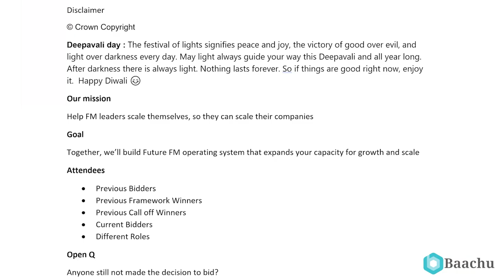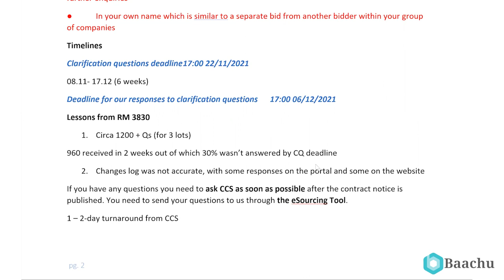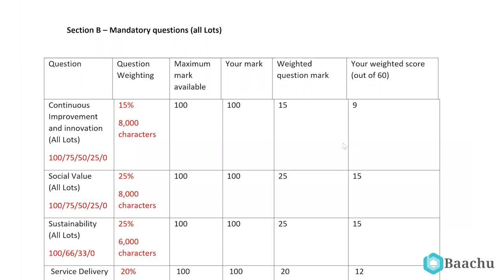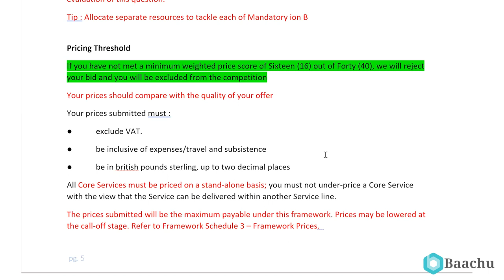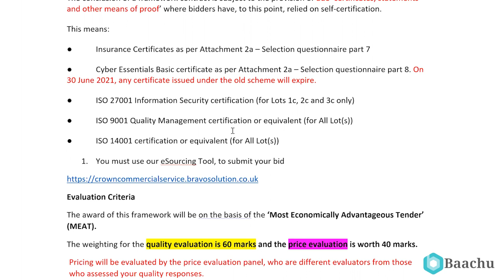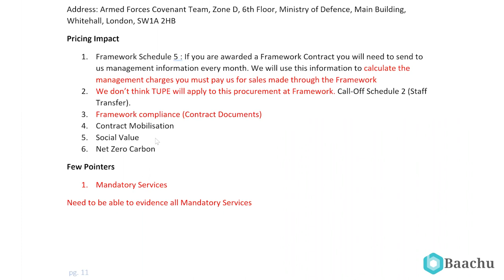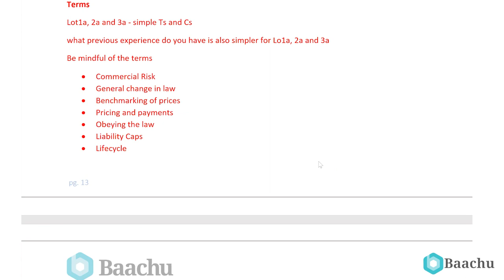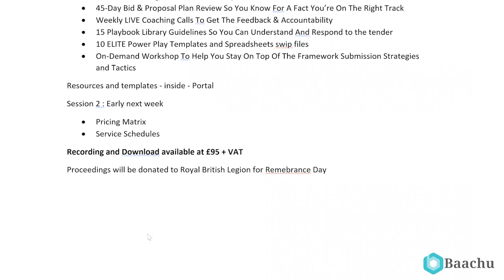Deep Dive Debrief: Baachu CCS FM Framework RM 6232 ITT Unveiled (90-Minute Exclusive)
In this 90-minute video, we provide an in-depth debrief on the Baachu CCS FM Framework RM 6232 ITT (Invitation to Tender). We highlight the key points that you need to consider when reviewing the tender document. Understanding these points will help you effectively present the relevant information to your board. We discuss the importance of a comprehensive carbon reduction plan for public sector contracts over 5 million ACV (Annual Contract Value). Additionally, we address the significance of both public and private teams bidding for this framework. We also touch upon the evaluation process and offer insights into the different building types and measurements involved. Join us to gain valuable insights and enhance your tendering strategies.

04:25 Key Points on Tender Document
18:26 Public and Private Bids
25:24 Approach as an Organization
27:43 Carbon Reduction Plan
31:45 Public Sector Contracts
40:42 Various Measurements and Building Types
43:40 Understanding the Evaluation Process
53:02 Importance of Quality Submission
1:08:29 Procurement Form and Market Exercise
1:17:50 Generalization and Commoditization Level

Baachu Rain
UKs ONLY Sales and Market Development Specialists for ALL sectors of the UK Facilities Management and Technology Enabled Workplace Services Market
Our strategic growth partnership provides insights and expertise to Two- Thirds of Global Top 85 FM Companies across market strategy, sales development, marketing, competitive analysis, capture management, demand generation, business winning, and retention needs

Baachu Lens
Elite Market & Competitive Intelligence For UK Facilities Leaders